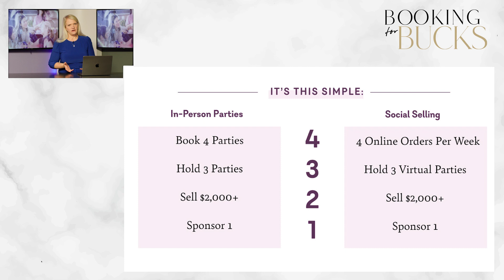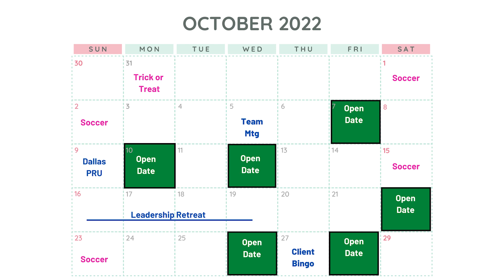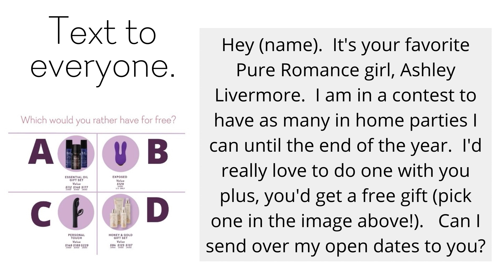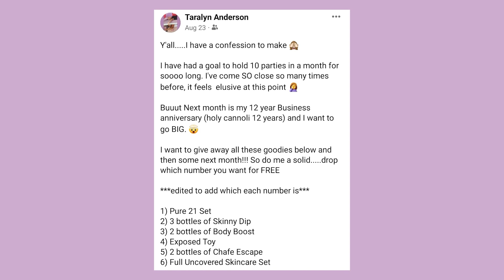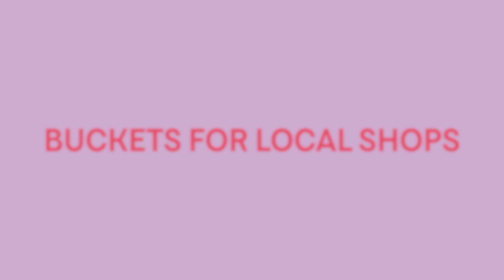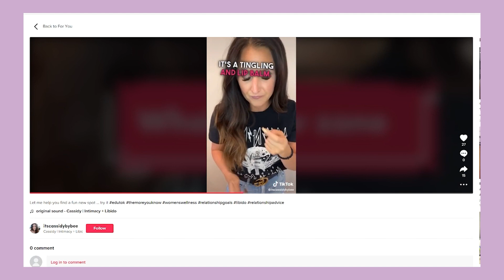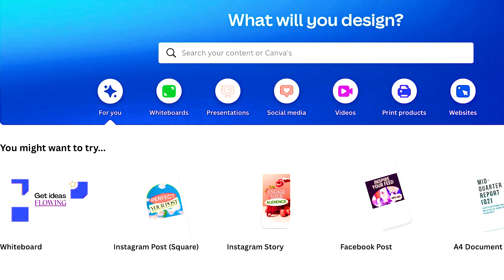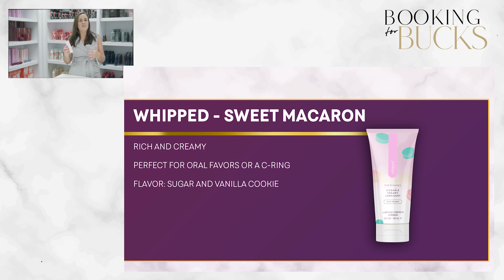Booking for Bucks - Monday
00:00 Intro
4:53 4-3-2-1 with Cheryl Force
12:52 Calendar Control with Stacey Berkheimer
20:58 Giveaways
23:08 Ways to Reach Out
39:53 Maintaining Ongoing Connections with Cassidy Bybee
49:12 Booking Parties from Parties with Jen Kelly
1:08:30 iStory Success with Lucy Heinen
1:35:58 Giveaways
1:37:50 How to Use Canva
1:44:41 Product Launch
1:53:23 Giveaways
1:55:57 Closing